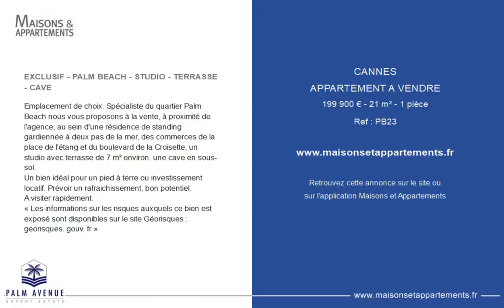CANNES - APPARTEMENT A VENDRE - 199 900 € - 21 m² - 1 pièce(s)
Référence : PB23

EXCLUSIF - PALM BEACH - STUDIO - TERRASSE - CAVE

Emplacement de choix. Spécialiste du quartier Palm Beach nous vous proposons à la vente, à proximité de l'agence, au sein d'une résidence de standing gardiennée à deux pas de la mer, des commerces de la place de l'étang et du boulevard de la Croisette, un studio avec terrasse de 7 m² environ. une cave en sous-sol.
Un bien idéal pour un pied à terre ou investissement locatif. Prévoir un rafraichissement, bon potentiel.

Cette annonce vous est proposée par l'agence Palm Avenue

|2749196|